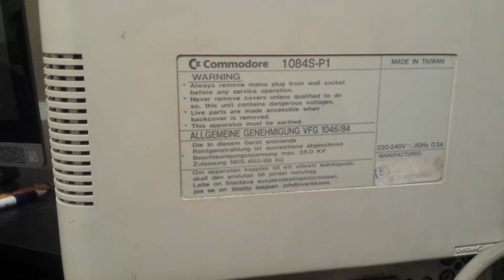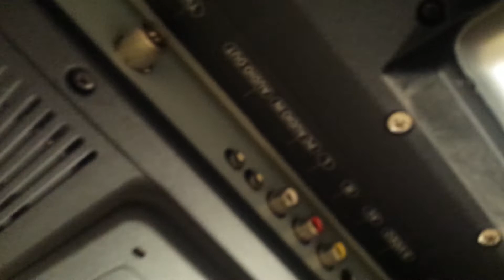Amiga help needed monitors more info in video thanks HD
Amiga